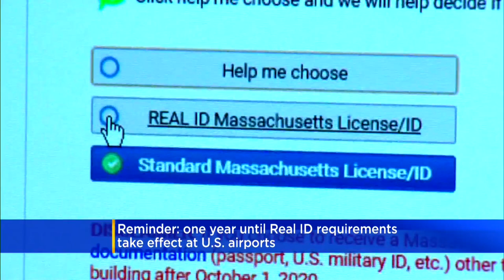Federal Real ID Requirements Take Effect In Less Than A Year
Starting May 3, 2023, travelers flying domestically or entering certain federal buildings will need a Real ID or passport.